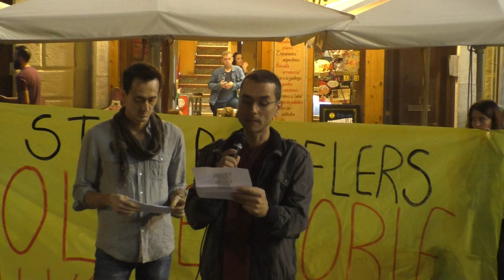Convocatòria defensar la proclamació de la República a Reus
Acte convocat pel Comitè de Defensa de la República de Reus i de Reus per la Independència per defensar l’aplicació del resultat del referèndum i demanar la proclamació de la República Catalana.